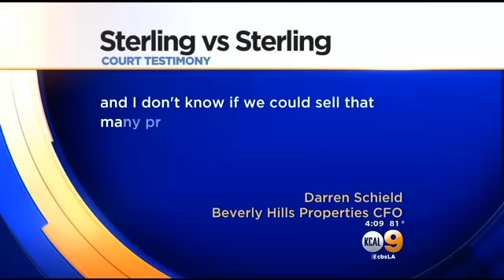Witness: Sterling's Actions May Cost $500 Million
&nbsp;A witness in the Sterling trial testified Monday that Donald Sterling's actions could cost his family upwards of $500 million. Randy Paige reports.